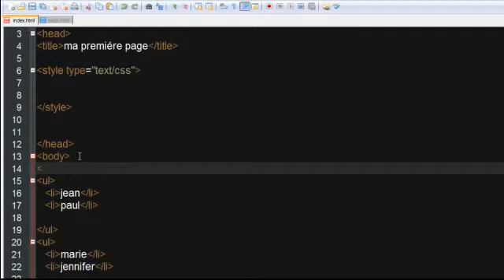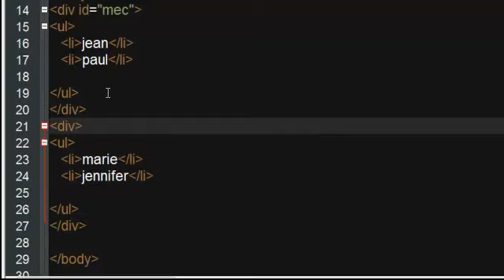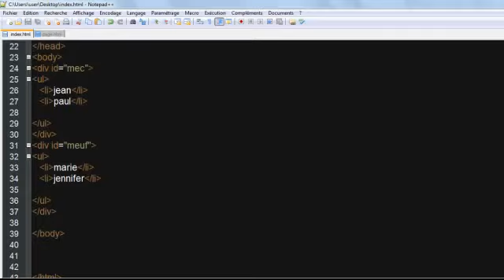Tutoriel pour apprendre xhtml-css (div,id) | By NewDzign